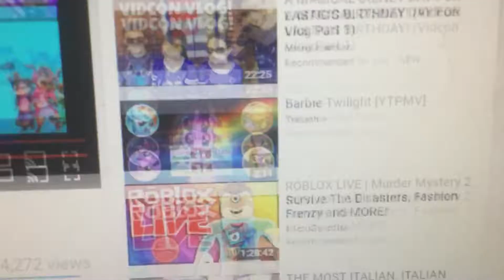Ievan polkka ft recommendations